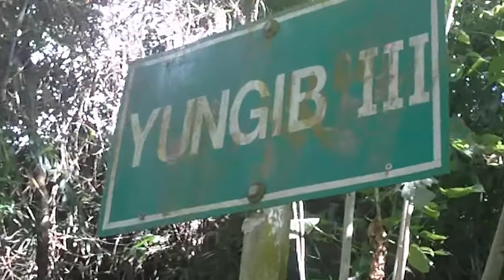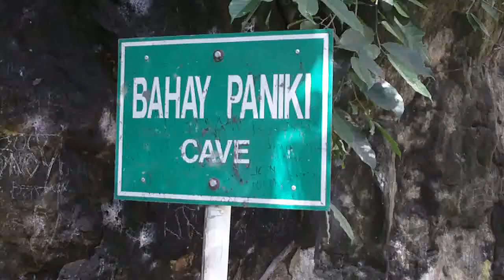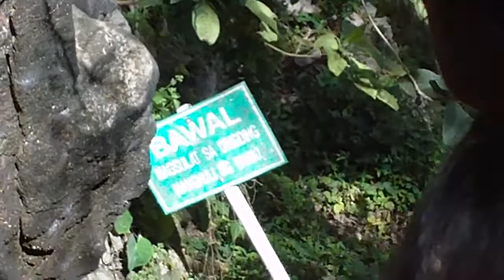TORMENTED RIVAL MTV - Beverly Hills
This is the highlights of our tour to Biak-na-Bato in Bulacan!

Song: Beverly Hills by Weezer